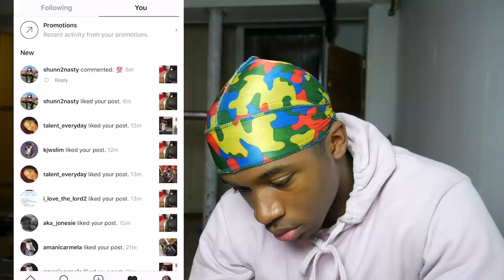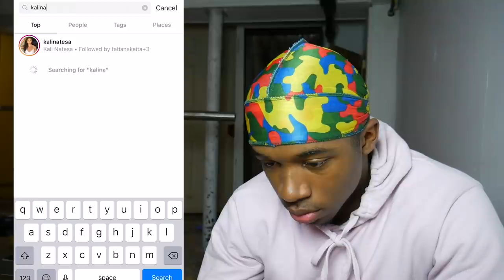Looking for My Wife on the Monkey App (I Think I Found Her)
Hey guys I'm back on this Monkey App Looking for my Wife and I think I found her!  Make sure you guys get this video to 2014 Likes in 24 Hours if yall want this Rate Me 1-10 Public Interview Video.